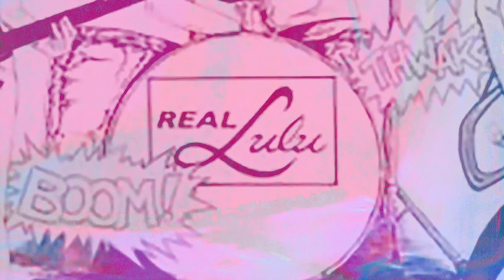Real Lulu w/ Tim Taylor @ MRMF 1995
A selection of songs performed by Real Lulu performing at the Mississippi River Music Festival in St. Louis at The Mill with Tim Taylor (Brainiac) filling in on drums

Nightly
Let Me
Little Leaver
Pushed